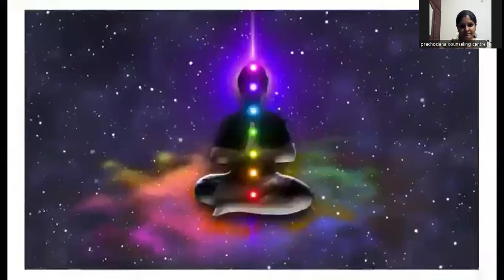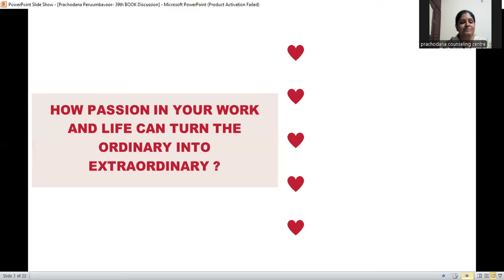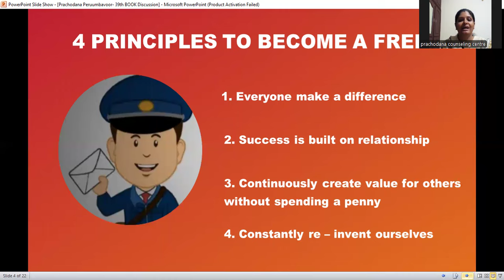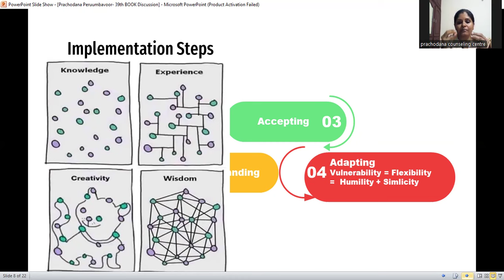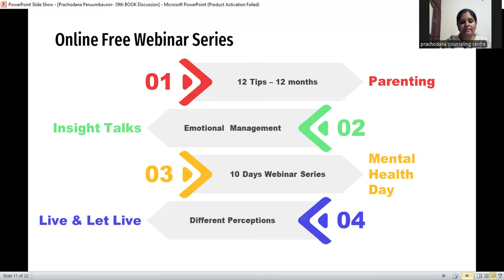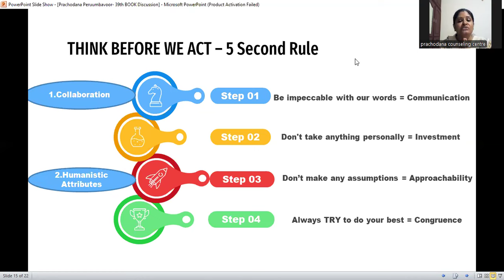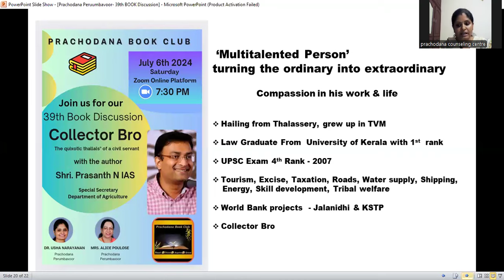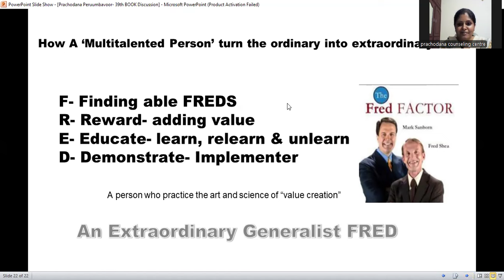39th Book- Collector Bro With Author Prashant Nair IAS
PRACHHODANA PERUMBAVOOR